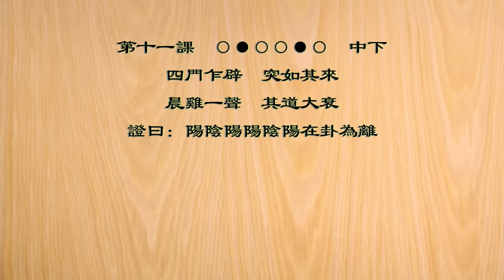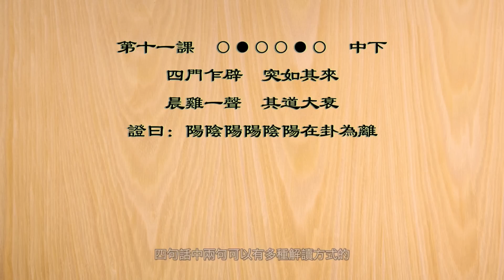一課一朝馬前課！中國其道大衰？！台灣朋來無咎？！準嗎？馬前課全解讀！【怪論奇譚】馬前課預言全解讀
最出名預言馬前課
到底在講什麼
預言詳解
其道大衰
到底是什麼衰！
朋來無咎，朋到底是誰！